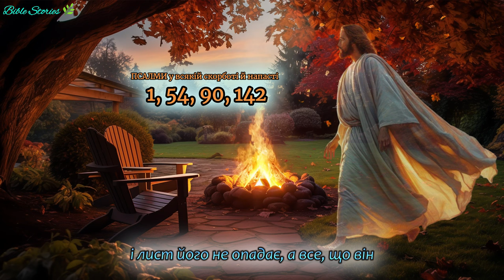1⚡️54⚡️90⚡️142 від усяких скорбот та біди 🙏Поради Святих Отців ❤️Заспокійлива музика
🙋‍♂️🌞☘️ПИШІТЬ ВАШІ ПРЕКРАСНІ ПОВІДОМЛЕННЯ🍁

🙏ДОРОГІ БРАТИКИ І СЕСТРИЧКИ, ВСІ ВАШІ ІМЕНА ТА ІМЕНА ВАШИХ РІДНИХ МИ ПРОЧИТАЄМО В НАШИХ МОЛИТВАХ І МИ РАЗОМ СТАНЕМ НЕПЕРЕМОЖНОЮ СИЛОЮ ЛЮБОВІ ТА ДОБРА У ВІЧНОМУ СВІТІ НАШОГО ГОСПОДА ІСУСА ХРИСТА!

❤️ВІТАЄМО ВАС НАШІ ДОРОГІ БРАТИКИ І СЕСТРИЧКИ! МИ РАДІ, ЩО ВИ СЬОГОДНІ НА ШЛЯХУ МИРУ ТА ДОБРА  І НЕСЕТЕ РАДІСТЬ, ТИМ ХТО ПОРЯД З ВАМИ!

☘️ПСАЛМИ -  ЦЕ ЛІКИ ВСЕВИШНЬОГО ГОСПОДА, ВІД БУДЬ-ЯКОЇ НАПАСТІ, ЗЛА, ХВОРОБ, ТЕМНИХ СИЛ ТА ЧАКЛУНСТВА, ВІД ЗНЕВІРИ, В ЧАС КОЛИ ДУША ПОМИРАЄ І В ЧАС КОЛИ ВОКРЕСАЄ, ТОДІ КОЛИ СОНЦЕ ЗАХОДТИТЬ І КОЛИ СХОДИТЬ.

🌻ПСАЛМИ - ЦЕ ЛІКАРНЯ НЕБА ТА ЗЕМЛІ, ТІЛА ТА ДУШІ, СЕРЦЯ ТА РОЗУМУ!

🌞ПСАЛМИ ДАВИДА - ЦЕ ЗОЛОТА ЛІТУРГІЯ СВІТЛОГО ЖИТТЯ, ВІДКРИТИХ СЕРЦЕМ ДО БОГА ДІТЕЙ, ЯКІ ШУКАЮТЬ МИРУ ТА СПРАВЕДЛИВОСТІ, ЗАХИСТУ ТА СПАСІННЯ.

🙏І МИ СЬОГОДНІ ТРАНСЛЮЄМО ДЛЯ ВАС, НА НАШОМУ ПРЕКРАСНОМУ БІБЛІЙНОМУ КАНАЛІ Bible Stories 🌿 БОГОМ ДАРОВАНІ СВЯТІ СЛОВА, ЩО ПРОМОВЛЯВ УСТАМИ СВОЇМИ СВЯТИЙ ГОСПОДНІЙ ДУХ ІСТИНИ , МУДРОСТІ, ЛЮБОВІ ТА УТІХИ.

❤️МИ РАДІ ТОМУ, ЩО  КОЖЕН З ВАС ПРИЙМАЄ СВОЇМ СЕРЦЕМ ГОСПОДА НАШОГО ЖИТТЯ - ПРЕЧИСТОГО НАШОГО СПАСА ІСУСА ХРИСТА, І МИ РАЗОМ З ВАМИ НЕСЕМО ПІДТРИМКУ ВСЬОМУ ЗНЕДОЛЕНОМУ НАРОДУ.

🍀ПСАЛТИР ВІДКРИТИЙ ДЛЯ КОЖНОГО, - І ВПОРЯДКОВАНИЙ ГОСПОДОМ САМЕ ДЛЯ ВАС ТА ВАШОГО ЖИТТЯ, І ЩОБ НЕ СТАЛОСЯ У ВАШОМУ ЖИТТІ ПАМ’ЯТАЙТЕ, ЩО БОЖЕ СЛОВО ОЖИВЛЯЄ ТА ЗАХИЩАЄ ВАС НАВІКИ, ЩОБ ВИ ЗМОГЛИ ПЕРЕНЕСТИ ВСІ БІДИ ТА НЕГАРАЗДИ, ТА ЗВІЛЬНИТИСЯ ВІД УСЯКОГО ЗЛА!

🙏НАШ КАНАЛ ДАРУЄ ВАМ ВИБРАНІ ПСАЛМИ ЦАРЯ ДАВИДА, ЩОБ ВИ ЗМОГЛИ ЗВІЛЬНИТИСЯ ВІД ТЕМНИХ СИЛ І СТАТИ  НА ДОРОГУ ВІЧНОСТІ СПАСІННЯ ТА БОЖОГО МИЛОСЕРДЯ, В БЛАГОДАТІ ТА СЛАВІ ГОСПОДА НАШОГО ІСУСА ХРИСТА!

🙋‍♂️СВЯТИЙ АРСЕНІЙ В +1924, молився Псалтирем за весь світ. Його маленьке селище, звідусіль оточене турками-магометанами, не знало, що таке лікарі, судді, вчителі й охоронці — в усіх потребах людям допомагав святий Арсеній; чудо селяни сприймали, як належне. Про незліченні чудеса, що творив святий старець гарячою молитвою за кожну душу — чи православного, чи іновірця — зараз знає вже увесь світ. Святий і після смерті не перестає вимолювати у Господа потрібне людям.

🔥КОЖЕН З ВАС СЬОГОДНІ МОЖЕ СТАТИ СТАРЦЕМ ЯКИЙ СИЛОЮ МОЛИТВИ ВРЯТУЄ ЦІЛИЙ СВІТ ВІД ЗЛА І ЦІЛУ ПЛАНЕТУ ВІД ЗАНЕПАДУ ТА ВІЙНИ.
ПОЧНІТЬ ЖИТТЯ СПОЧАТКУ І ПОЧАТОК ВАШОГО ЖИТТЯ СТАНЕ КІНЦЕМ ЖИТТЯ НЕВІРНИХ ТА ЛИХИХ.

🔔ЗАПРОШУЄМО ВАС МОЛИТИСЯ ЗА ВСЕ ЛЮДСТВО РАЗОМ З НАМИ, ЩОБ ПРИНЕСТИ МИР І СПОКІЙ НА ВСЮ ПЛАНЕТУ.

🥰ДОРОГІ НАШІ - РАЗОМ МИ СИЛА І РАЗОМ, МИ ЗВІЛЬНИМОСЯСЯ ВІД ЗЛА І ПРИНЕСЕМО МИР І ЛЮБОВ В КОЖНЕ ЗАБЛУКАНЕ СЕРЦЕ!

💐ДОРОГІ ДРУЗІ ВАША ПІДТРИМКА - ЦЕ ЩИРА МОЛИТВА ЗІ СЛЬОЗАМИ ЗА ТИХ КОМУ ЗАРАЗ ВАЖКО.

🙏МОЛІТЬСЯ І ПРОСІТЬ, КРИЧІТЬ ЩИРИМ СЕРЦЕМ, ЗА ТИХ ХТО ХВОРИЙ, ХТО ПОМИРАЄ, ХТО ГОЛОДНИЙ, КОМУ ХОЛОДНО.

🌍ТАМ ДЕ ЙДЕ ВІЙНА І РОЗРУХА, МОЛІТЬСЯ ПСАЛТИРЕМ ЗА ТИХ ХТО ВАС І НАС ОБРАЖАЄ, НЕНАВИДИТЬ І КРИВДИТЬ, МОЛІТЬСЯ ТАК ЩОБ СТІНИ ЗДРИГАЛИСЯ.

👫ДАВАЙТЕ ВСІ РАЗОМ ВІДНАЙДЕМО ЗАБУТИЙ СКАРБ ВІЧНОГО ТВОРІННЯ ВСЕВИШНЬОГО ГОСПОДА, ЯКИЙ СЬОГОДНІ ПОКЛИКАВ НАС ВСІХ ЗА СОБОЮ ЧЕРЕЗ ЄДИНОРОДНОГО СИНА ТА НАШОГО ГОСПОДА ІСУСА ХРИСТА, ЗАРАДИ СПАСІННЯ І ВІЧНОГО ЖИТТЯ.

❤️НЕХАЙ ВАШЕ  СЕРЦЕ ТА ТІЛО СТАНУТЬ ПРЕЧИСТИМИ, І ВИ ДОСТОЙНО ПРИЙМЕТЕ У СВОЄМУ ДОМІ - ЖИВОГО ІСТИННОГО БОГА!

🥰МИ ПРОСИМО ВАС ДАРУВАТИ ОДИН ОДНОМУ ЛЮБОВ І МИР, РАДІСТЬ ТА ДОБРО, ТА СТАТИ ПРИЧАСНИКАМИ СВЯТОЇ ВЕЧЕРІ ВСЕМОГУТНЬОГО БОГА, ЙОГО ТІЛА ТА КРОВІ НА СВЯТІЙ ЛІТУРГІЇ ЗІ СМИРЕННИМ СЕРЦЕМ ТА ПОМИСЛАМИ.

🌞ГОСПОДЬ СЬОГОДНІ КЛИЧЕ ВАС, МОЖЛИВО ЦЕ ВАШ ШАНС ПІЗНАТИ ХТО ВИ Є НАСПРАВДІ, ЗВІДКИ ВИ ПРИЙШЛИ, КУДИ ВИ ІДЕТЕ І СКІЛЬКИ ВАМ ПОТРІБНО ПРОЙТИ.

🌻ЛЮБІТЬ ОДИН ОДНОГО, ЯК ГОСПОДЬ ПОЛЮБИВ ВАС!

🌍НАШ З ВАМИ КАНАЛ РАДІЄ ЗА ВАС ТА ЗА ВАШІ СІМ’Ї

🔥Пишіть в коментарях імена Ваших рідних, друзів, родичів, наших захисників та будемо разом читати молитви за спасіння іхнього Життя в Ісусі Христі Господі нашому!

🙏Мир Вашому дому та Вашій родині!

🙏Разом ми сила - ми ті кого Господь обрав на служіння!

🌞Ми Світло для Світу, ми радість для ближніх, ми вогонь вічної любові та благодаті!

🪷Нехай Вас, усіх хто читає і слухає благословить Всевишній Господь та Пресвята Богородиця з усіма Небесними силами!

🌻Мир Вам усім!